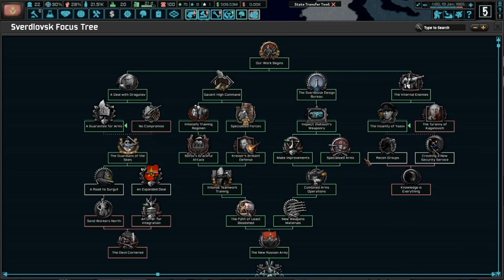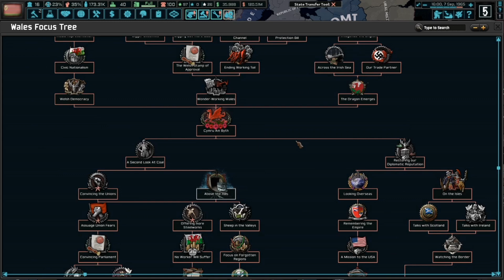The Marshal's Death! | HOI4 The New Order Sverdlovsk #5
Sverdlovsk successfully defeat all of the neighbors, uniting and creating the Ural Military District. Their victory is short lived as Marshal Rokossovsky sadly passes away shortly after. He will be remembered as a hero!